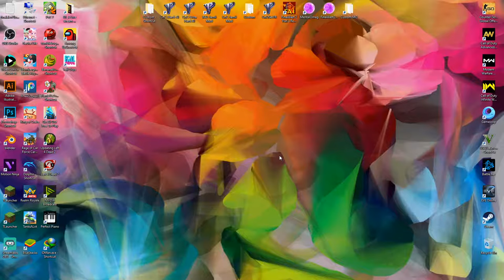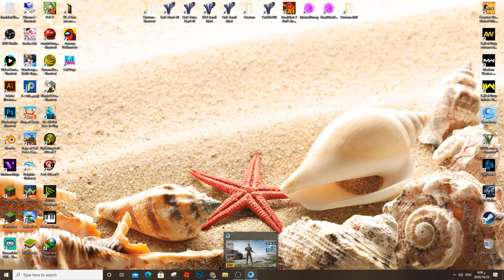PUBG Mobile Android Gameplay (Halloween) Zombie Mode